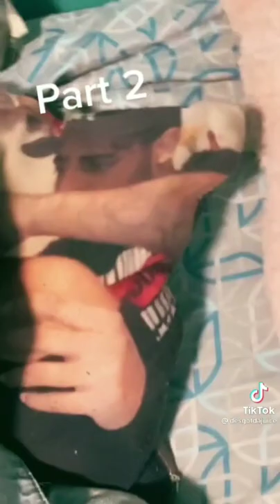TikTok What's The Creepiest Thing A Kid Has Ever Said to You? |2022| Part 1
This is why we should cancel kids...
Some believe in reincarnation and what's a more reliable source for that than TikTok videos. (Specifically, these ones though)

Comment weird things a kid has said to you
Creepiest comment gets pinned!
Comment any video ideas you have!

Not the creator of any of these TikToks!!

-Request and Suggest Videos 📷
-Get SPECIAL Early Video Snippets 👀
-Join for a friendly, loving, community! 😊
-LGBTQIA SAFE 🌈
-I'm looking forward to meeting you lovely people! 🥰
PS. Join if you're experienced with discord as I need help with bots. I appreciate all the help I can get ♥️